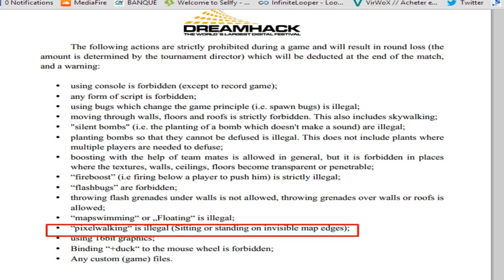CS:GO Fnatic Pixelwalking vs LDLC Dreamhack2014 Boost Olofmeister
LDLC file protest over fnatic boost

LDLC have filed a protest to the DreamHack Winter admins over the boost used by fnatic on de_overpass.

After losing the first half of the map 3-12, fnatic turned the score around in dramatic fashion as they used a boost never seen before in matches between professional teams.

Standing on top of a team-mate, Olof "olofm" Kajbjer could see almost the entire map and used this position not only to take down LDLC's players but also to anticipate the French team's attacks.

The issue was that the fnatic player who was giving the boost was seemingly standing on an invisble map ledge, which, if confirmed, is a violation of the tournament's "pixelwalking rules." The boost spot also apparently turns some walls invisible, as you can see from the second picture below.
The DreamHack admins are currently looking into the issue, and a decision is expected to be made in the next few hours.

HLTV.org knows that if they rule in favour of LDLC, the two teams will face each other again only tomorrow, before the first semi-final, between NiP and Virtus.pro (scheduled for 13:00). If this is the case, replaying just the second half or the entire map are possibilities.